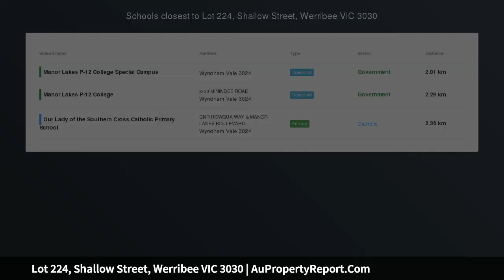Lot 224, Shallow Street, Werribee VIC 3030 | AuPropertyReport.Com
Lot 224, Shallow Street, Werribee VIC 3030
Property Type: residential land
Perfect Block  !!! Perfect Price!!!